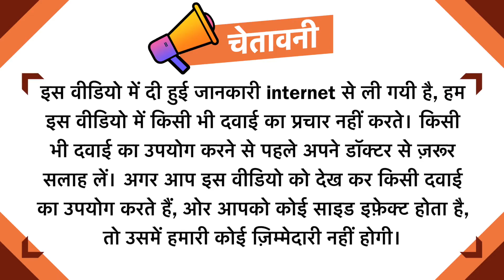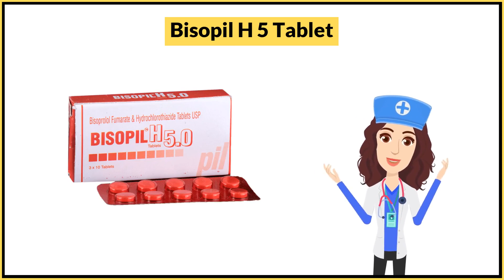Bisopil H 5 Tablet Uses in Hindi | Side Effects | Dose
Bisopil H 5 Tablet Uses in Hindi | Side Effects | Dosage